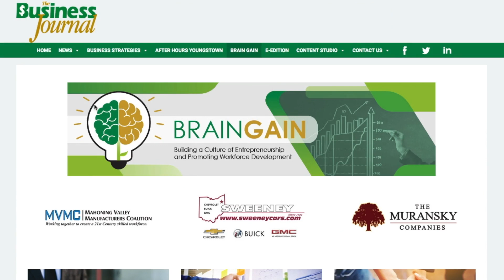Student Panel: Salem High School | Daily Buzz 03-11-20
Salem High School students discuss life after school, future careers, and their community.